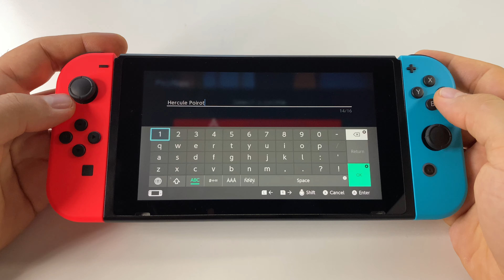Agatha Christie - The ABC | Nintendo Switch handheld gameplay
Price $29.99
Release date:
Oct 06, 2020
Players:
1 player
Genre:
Adventure
Publisher:
Microids
Game file size:
1.5 GB

Supported Languages:
 English, French, German, Italian, Spanish, Portuguese, Russian